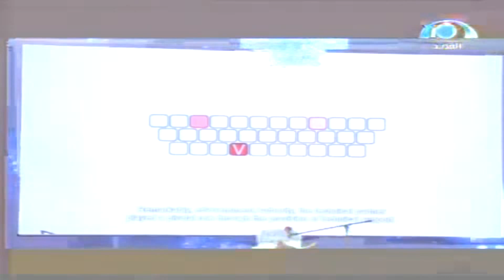رسائل وتغطيات الحفل الختامي لمسابقة القارئ العالمي بمملكة البحرين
رسائل وتغطيات الحفل الختامي لمسابقة القارئ العالمي بمملكة البحرين | شبكة_المجد | قناة المجد العامة
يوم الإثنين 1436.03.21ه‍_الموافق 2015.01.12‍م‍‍